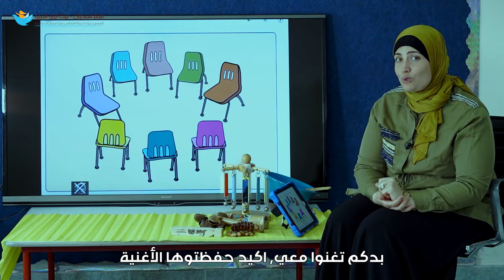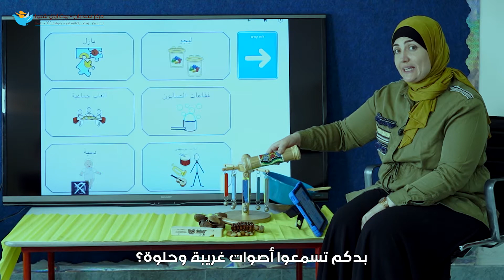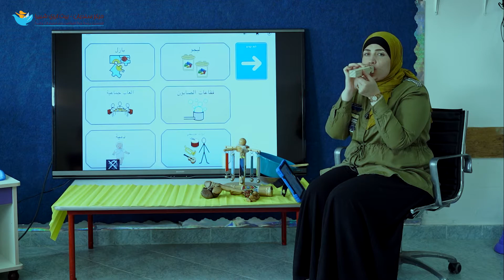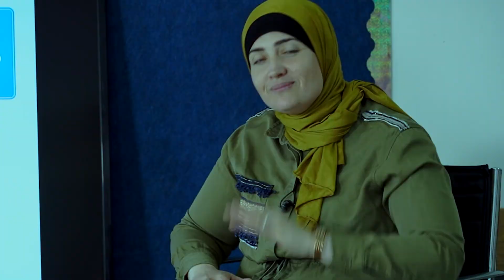يوم الاربعاء - اللقاء الصباحي مع هبة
كيف يمكن استخدام الملاعق والمواعين للاستمتاع مع أولادنا في البيت ؟
تعرفوا على ذلك من خلال اللقاء الصباحي في الحضانة الافتراضية مع معلمة التربية الخاصة هبة

الفعالية تناسب أولاد مع وبدون إعاقات